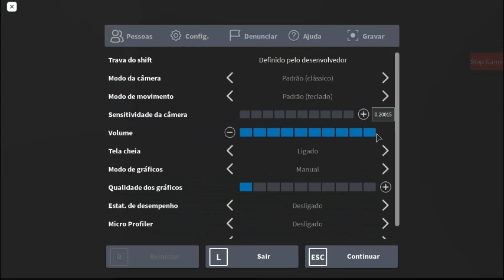Cutscene do meu mapa da CIDADE! [Piggy Build Mode]